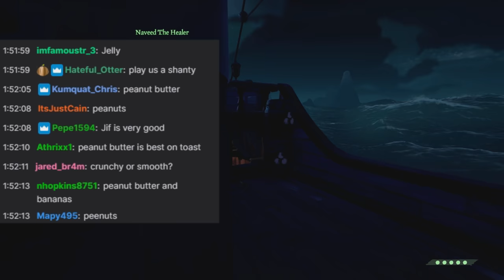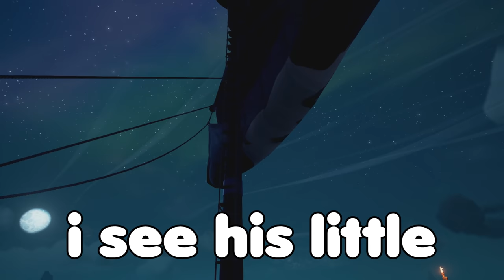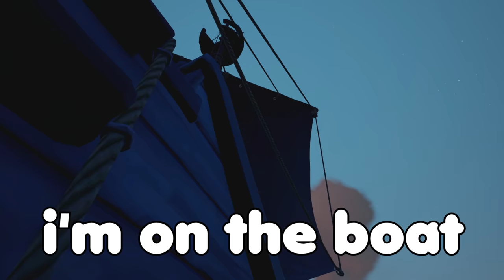AMBUSHING A POWERFUL SHIP FOR A MASSIVE FORTUNE - Sea of Thieves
Big thank you to my patrons:
K8Sune
KitsuneFoxKun
Duncan Kirito Jones 2
Stephanie
Roy Benedek
JxshyTV
E v e y
ToTheSky
Drake Seraph
Deathspike123
Matthew
RbXh
Kelly Long
Jordon Kosterman
TheMalkyWay
Carl Dion
Luke Huff
Mr.Mansu
AshWood
Lara Witt
SomeGuyPlayingAGame
Jacob Riggs
Savage Shrimp
Conjo
Mantalex
John Paskiang
Velen
Landon Thompson
Bianca Del Cioppo
Phoenix Gregg
Metal For Breakfast
Matthew Meck
Madness_Philly_Theo
MysticArtichoke
Haxin
JayKassino
Jacob Daniels
Stepheo534
PotatoDumpling
jeremy jj
Thomas Fairbank
KingMedoofa
Jordan Savoy
Andrew Alverson
John sandberg
bladesofgrey
Sinister3070
Vanather
Steven Harrison
Aleeandros
Tom Lomas
Eric Barron
dailymind
BlueWolf
His Woody
Daniel Kwan
Jestible.Crazyospery
michael drevnak
toastyschnitzel
Lacoy15
Dylan Ford
Basic_L
ttt
Mayor
Gavin4621
Alexander Bergström
Caleb Campbell
Nugget Nugget
simeon crumpton
Corpsman 1566
T Davis vro
PlebausaurusRex
Mark O'Brien
Matthias Foss
Neozyem
Gahblaghle
Jocelyn Bastien
Michael Rushby
BarnyTrubble
OCD_Walrus
Kusinwolf
cisox
TheMightyNimrod
TripleFrequency
Shaineplays
Brendan Gelinas
tampling
OPmaster77
Abracadaniel
Garrett Collett
grapefruitdressgrape
Chiba_City_Cowboy
Ev3rLeX
Austin Roebuck
sneakyfishy
Christopher Crabtree
Mitch Ploenske
Syloeh
James H
Adam Martin
Admiralwaffles
BrenacAttack

Sea of Thieves is a pirate-themed action-adventure cooperative multiplayer game played from a first-person perspective. The game features cross-platform play between Windows-based personal computers and Xbox One video game consoles. A group of players travel and explore an open world via a pirate ship and assume different roles such as steering, hoisting sails, navigation, and firing cannons. Players embark on quests, collect loot and engage in combat with other players. Sea of Thieves is a shared game world, which means groups of players will encounter each other regularly throughout their adventures.

When I make Sea of Thieves videos you will find funny gaming moments, intense PVP, exciting action sequences and daring escapades in this 2021 pirate simulator. I take on many enemies as a pirate on the ocean to become a Pirate Legend.

Specs:

Processor: Intel(R) Core(TM) i7-8700K CPU @ 3.70GHz
RAM: 32GB DDR4-3200 RAM
Video Card: NVIDIA GeForce GTX 1080 Ti 11GB GDDR5X
2 TB Hard Drive
500 GB SSD